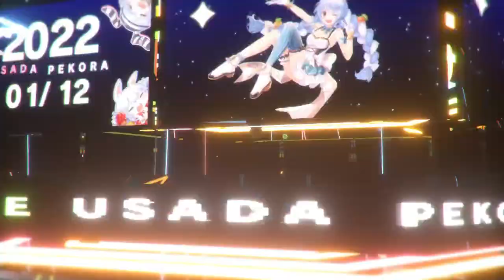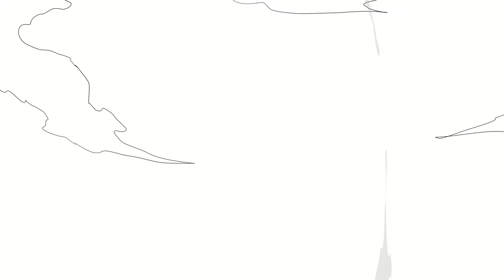【ARK】ゼロから始めるサバイバル生活！！！！！ぺこ！【ホロライブ/兎田ぺこら】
いくぞおおおおおおおおおおおおおおおおおおおおおおおおおおおおおおお！！！！！！

サムネイラスト：hews(@hews__)さん

ハッシュタグ ぺこらいぶ でツイート🎶

【特典】
■専用スタンプの追加！名前の横にメンバーバッチも付くぺこ！
■メンバー限定での生放送が随時あるぺこ！
■定期的にコミュニティに壁紙やイラストの追加があるYO！

兎田ふぁみりあへの加入待ってるぺこ💓

🥕ぺこらとのお約束🥕

・待機所でお喋りしない
・他の配信でむやみに名前を出さない
（「○○ぺこ」「ぺこらちゃんが○○してるよ」はやめよう！)
・荒らし等はスルーお願いしますぺこ

気持ちのいい配信にしたいのでよろぺこちゃんです🐰💙

KonPeko~, I'm Usada Pekora Nice to meet u!
Welcome to Pekora channel!
I'm a cute rabbit♡
Be friendly with me!

- Do not conversation to other users in the waiting room to avoid trouble